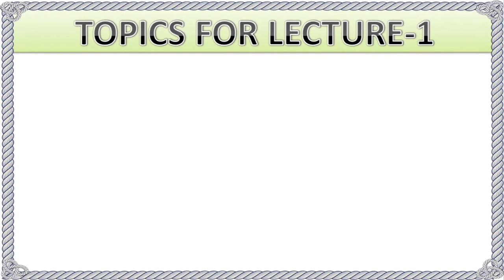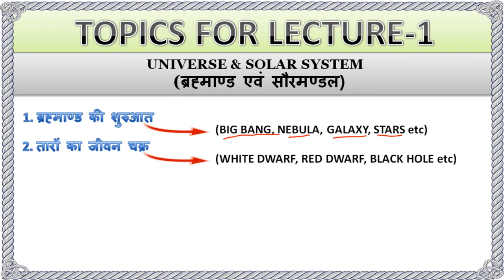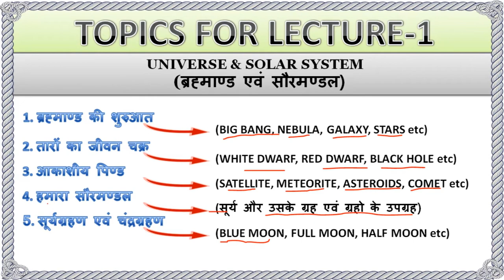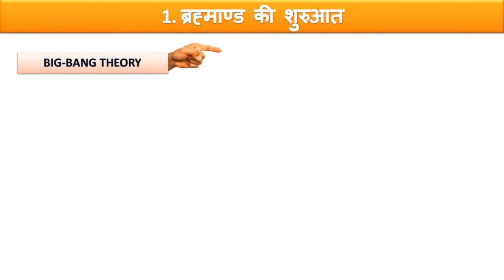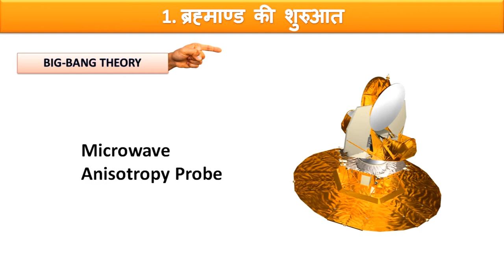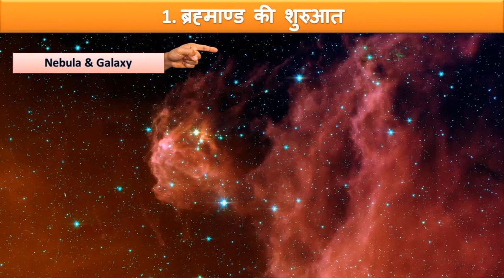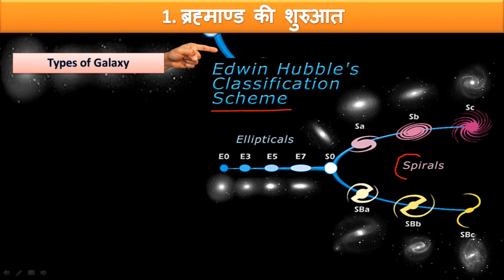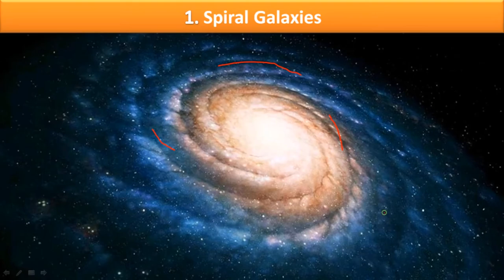L1| UNIVERSE AND SOLAR SYSTEM | ब्रह्माण्ड एवं सौरमण्डल | bigbang theory |nebula and galaxy | PART-1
नमस्कार मित्रो! APNA ACADEMY FOR ALL में आपका स्वागत है।  कृपया अपने सुझाव और प्रश्न हमें comment करें । आपको हमारी विडियो कैसी लग रही है इसके लिए विडियो को like जरूर करें।

ABOUT THIS VIDEO:- मित्रो, प्रस्तुत विडियो हमारे ब्रह्माण्ड एवं सौरमंडल अध्याय पर आधारित पहला खंड है जल्द ही इसके अगले parts अपलोड कर दिये जाएँगे , इस विडियो में हमारे ब्रह्माण्ड संबन्धित महत्वपूर्ण तथ्यो को सरल भाषा में समझाने की कोशिश की गयी है आशा करते है आपको ये वीडियो लेक्चर पसंद आएगा अपने किसी भी डाउट के लिए आप हमारे telegram group या youtube comments के माध्यम से हमसे संपर्क कर सकते है। हमसे संपर्क करने के सारे links नीचे दिये गए है आप हमे वह से फालो कर सकते है।